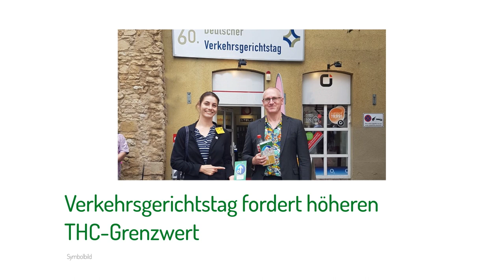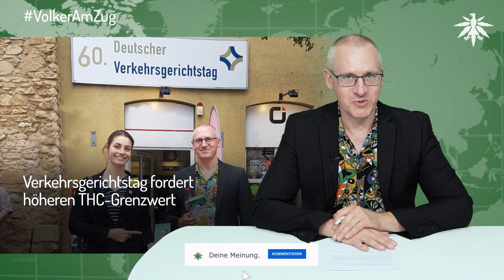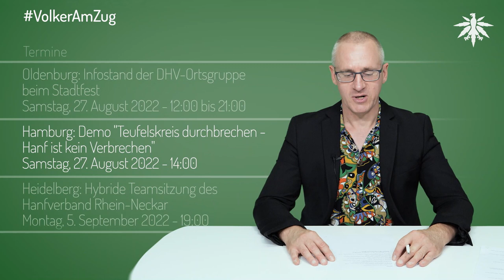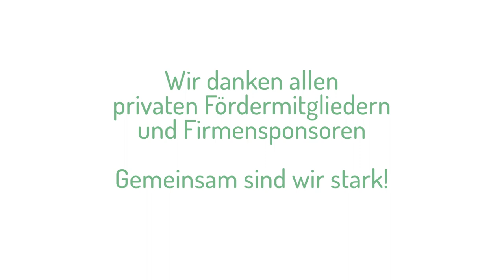Das Wissing-Problem | DHV-News # 348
0:00 • Intro
0:31 • Vorbemerkungen
4:47 • Verkehrsgerichtstag fordert höheren THC-Grenzwert
12:35 • Das Wissing-Problem
18:25 • USA: Jetzt 5 Staaten mit Legalize-Volksabstimmung am Start
19:49 • USA/Umfrage: Cannabis gut für Konsumenten und Gesellschaft?
24:28 • USA: Details zu Amnestie-Varianten
27:22 • Cannabiskonsum reduziert Risiko für bestimmte Krebsarten
28:47 • Schweiz: Basel verkündet Sorten für Modellprojekt
30:10 • Termine

DHV-Diamantsponsoren

• Vorbemerkungen

ARTE, 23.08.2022: Re: Cannabis für alle - Deutschland auf dem Weg zur Legalisierung

• Verkehrsgerichtstag fordert höheren THC-Grenzwert

60. Deutscher Verkehrsgerichtstag 17. bis 19. August 2022 in Goslar: EMPFEHLUNG Arbeitskreis II Cannabis im Straßenverkehr – Strafrecht und Ordnungswidrigkeiten

Zeit, 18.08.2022: Cannabislegalisierung: Volker Wissing warnt Autofahrer vor Cannabiskonsum

• Das Wissing-Problem

• USA: Jetzt 5 Staaten mit Legalize-Volksabstimmung am Start

stopthedrugwar.org, 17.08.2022: North Dakota Marijuana Legalization Initiative Qualifies for the November Ballot [FEATURE]

NORML, 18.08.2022: Marijuana-Related Ballot Initiatives and Referenda: 8/19/22 Update

• USA/Umfrage: Cannabis gut für Konsumenten und Gesellschaft?

NORML, 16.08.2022: Gallup: Those with First-Hand Experience with Cannabis Likely to Perceive It Positively

• USA: Details zu Amnestie-Varianten

NORML, 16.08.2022: Nevada: Cannabis Revenues Funding Efforts to Seal the Records of Those with Marijuana Convictions

• Cannabiskonsum reduziert Risiko für bestimmte Krebsarten

NORML, 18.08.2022: Analysis: History of Cannabis Use Inversely Associated with Urological Cancers

• Schweiz: Basel verkündet Sorten für Modellprojekt

• Termine

Thumbnail:
Image: Olaf Kosinsky (kosinsky.eu)